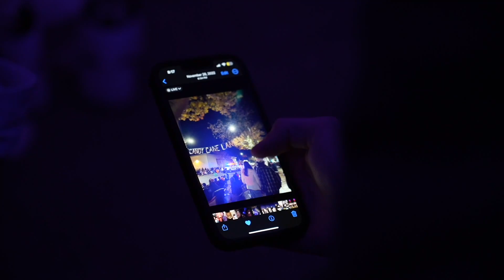Commuovere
A music Video by Eli Bradshaw, shot and edited by Beatrice.